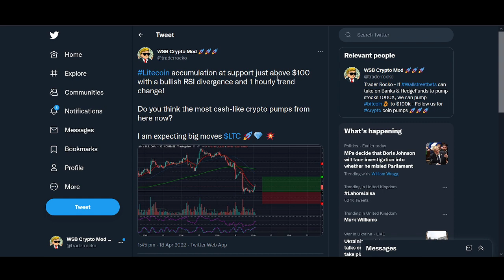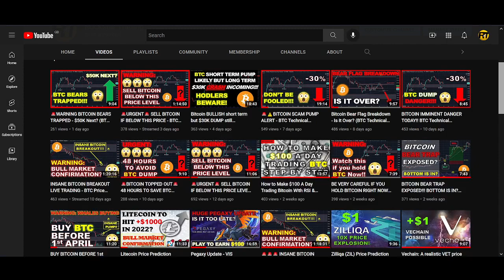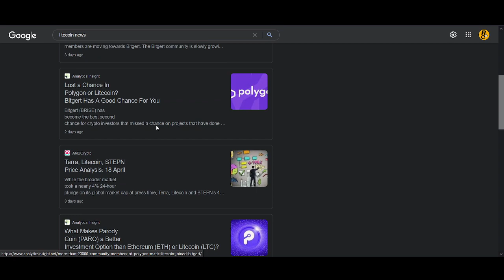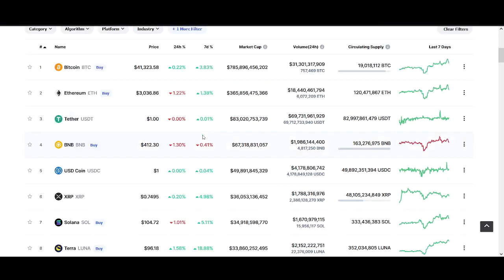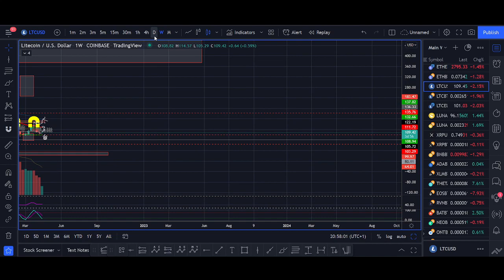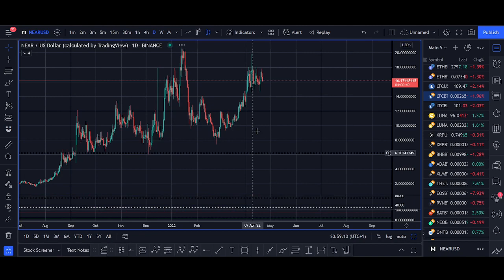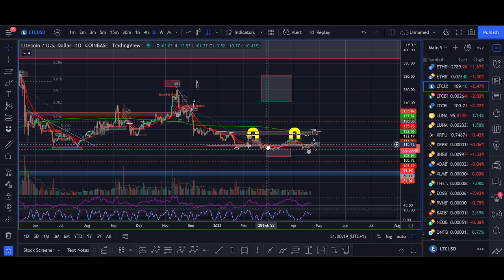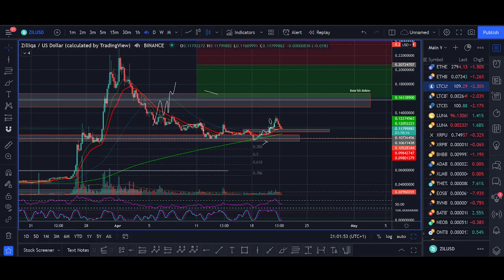Litecoin Price Prediction 2022 (News, Privacy Coin, Institutions buying LTC, Halving 2023, MWEB)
♥ BTC: 17isdB1axM3VB4w6kT4w53Kh7SHE24MeBv
♥ ETH: 0xb35c7a69c0f1aed0e017bf3f2e335868d82b01ef
♥ LTC: LayvBFb9dntcSsQrb8dKoWqd4B4mL8sooK

Regards,
Rocko